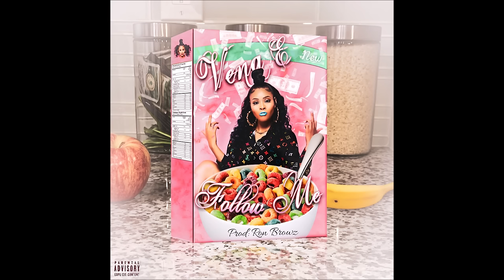Vena.E - "Follow Me" OFFICIAL VERSION